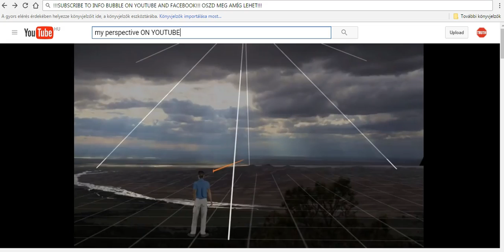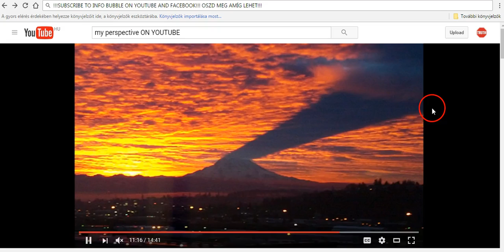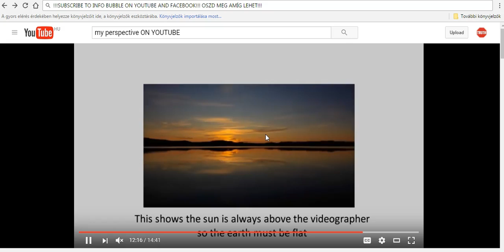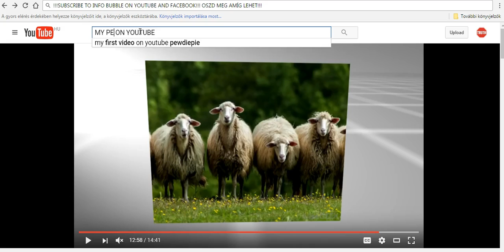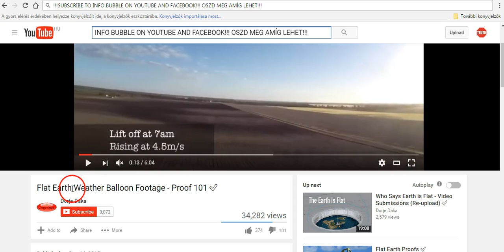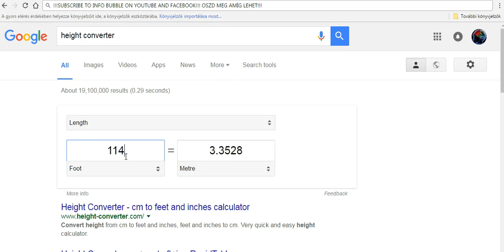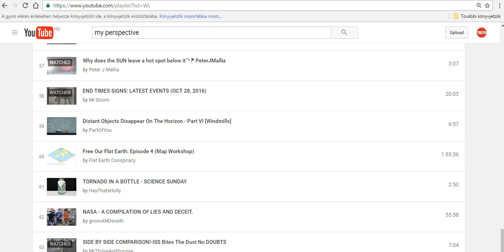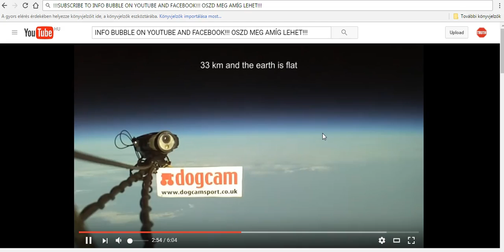Lapos Föld 2016 HotSpot / A Nap Nem 93 Millió Mérföldre Van / Gömb Föld Elmélet Lerombolva (Part 3.)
FLAT EARTH VIEW FROM 317 000 feet - 96 km (NASA footage)

credit to: odiupicku

Flat Earth - Curvature visible from plane window! Look! No curved lens or window!

Flat Earth ... More Curve than you can Handle

calculator

speed converter

length converter

And most importantly the Bible and the most High as the time is near!

It is crucial that You understand who are the real Children of Israel, the True Children of the most High God! Watch this video and be in the know in these last days!